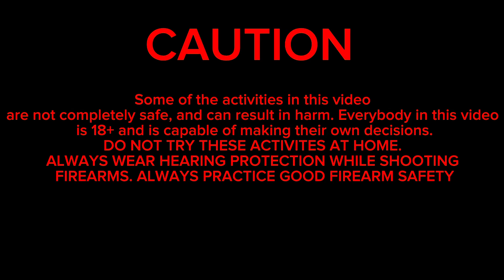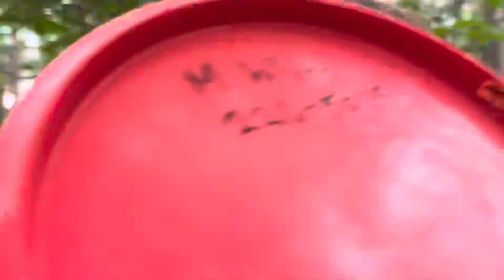We Shot Firearms!!!!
THANKS 4 WATCHING. God BLESS!